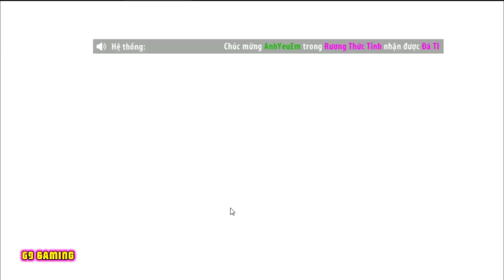HẢI TRÌNH HUYỀN THOẠI - REVIEW GAME ONE PIECE 3D CHUẨN BỊ RA MẮT Ep3 | 69 GAMING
Lại một tựa game One Piece nữa chuẩn bị ra mắt , hãy cùng mình soi qua những thông tin mới nhất về tựa game HẢI TRÌNH HUYỀN THOẠI đến từ nhà phát hành Gosu của Hải Tặc Đại Chiến nhé anh em ♥

Anh em nhấn chuông để xem thông tin cập nhật những Giftcode Mới Nhất về game HẢI TRÌNH HUYỀN THOẠI nhé anh em ơi ♥

✬ Cột mốc 5000 người đăng ký ☑️ Đã Đạt ♥ Triệu Triệu Lần Cảm Ơn Anh Em Rất Là Nhiều Luôn♥ Và hãy cùng mình chinh phục cột mốc tiếp theo 6000 Người Đăng Ký nhé anh em ơi ♥♥♥

 (● ´ω ｀ ●)